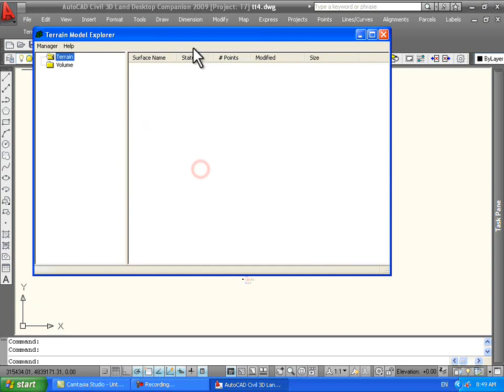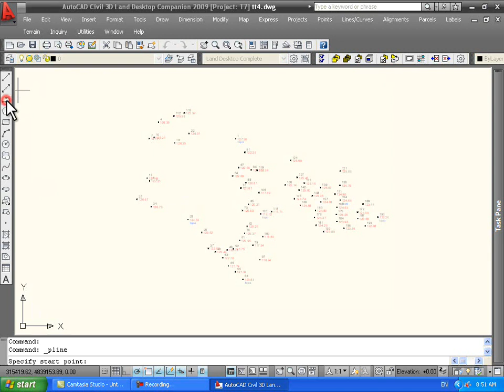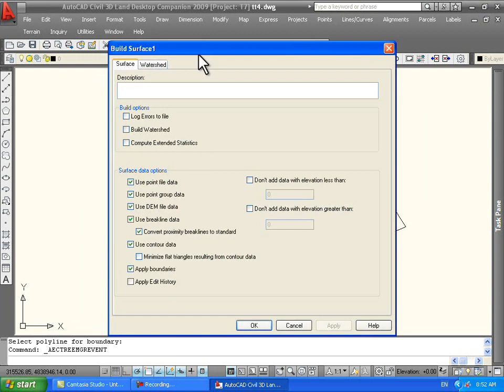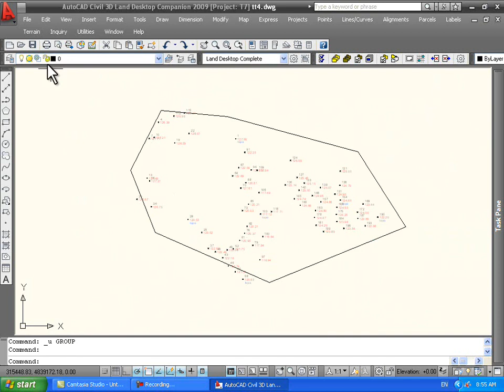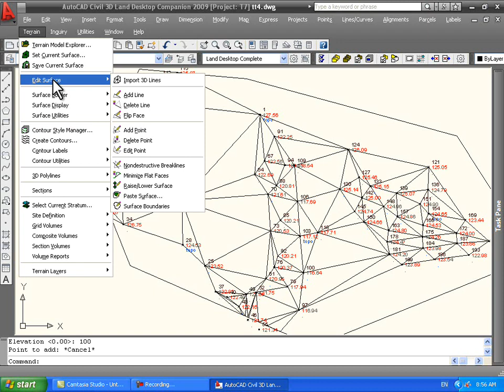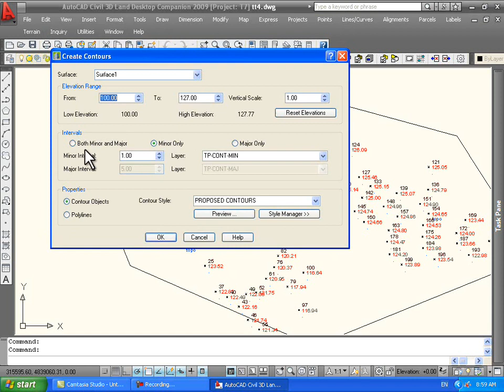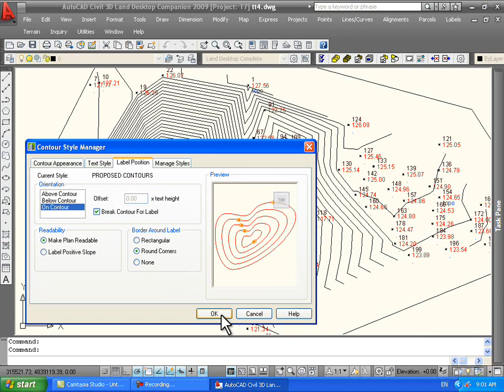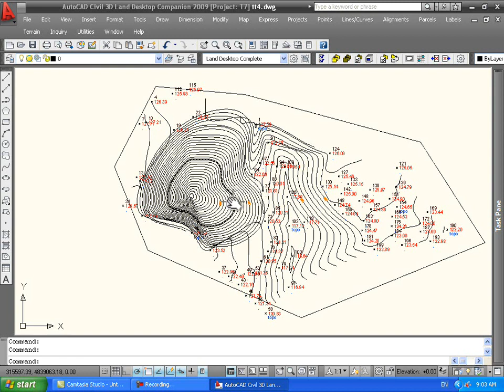دورة civil 3D 2009 الدرس الثالث _ م. حمزة غالب الصيهود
دورة تعلم برنامج Civil 3D 2009 سيفيل 3 دي مجانية مهدي ثوابها على روح المرحومة والدتي ( فاتن بنت كميلة ) رحمها الله
رحم الله من قرأ سورة الفاتحة على روحها ومن بعدها الدعاء لها .
هذا البرنامج مهم جدا لمهندسي المساحة بالدرجة الاولى وكذلك مهندسي المدني .

لا تنسونا بالدعاء

AutoCad